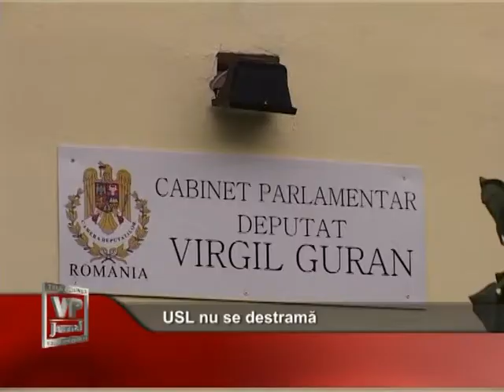USL nu se destramă